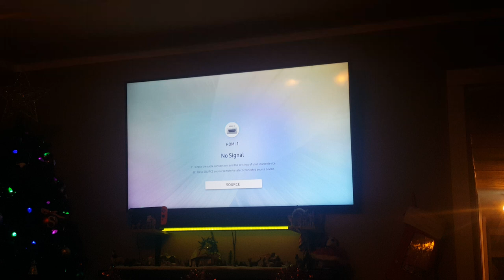forgot to upload this